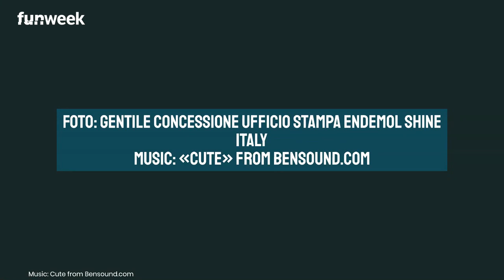Contessa De Blanck compie 80 anni: la sorpresa, gli auguri e la sua commozione. Mai vista così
Festa a sorpresa per il compleanno della contessa De Blanck al GF Vip: Patrizia compie 80 anni e i vipponi la festeggiano, facendola emozionare.

LEGGI ANCHE: -- Tommaso Zorzi è l'unico a non averlo fatto per la Contessa De Blanck: il suo strano biglietto di auguri per gli 80 anni. Guarda il video